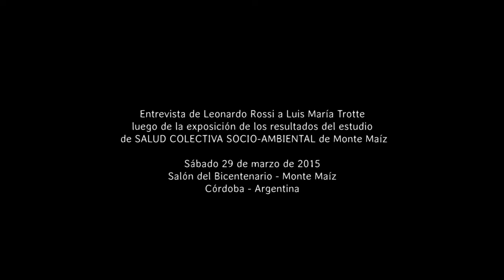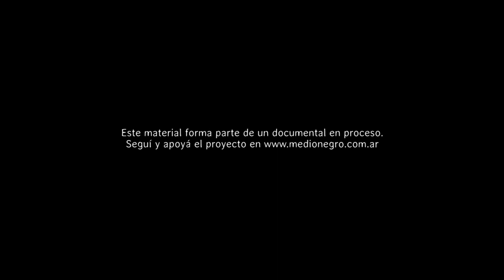4- Entrevista a Luis Trotte por Leonardo Rossi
Entrevista a Luis Trotte, intendente de Monte Maíz, luego de la presentación de resultados del Estudio de salud Socio-ambiental realizado en la localidad.

Fragmento del documental que registra el proceso de realización del estudio de salud.